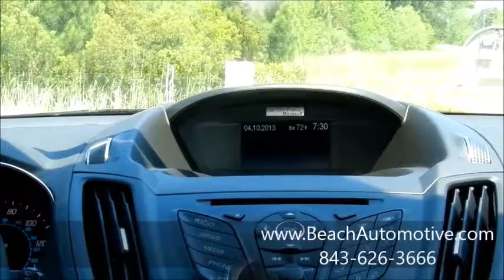Beach Automotive New 2013 Ford Escape For Sale F5322 Myrtle Beach